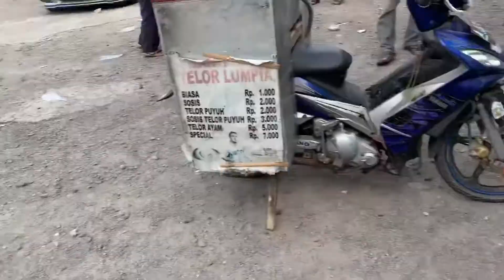Serang Street Food | Stik ikan